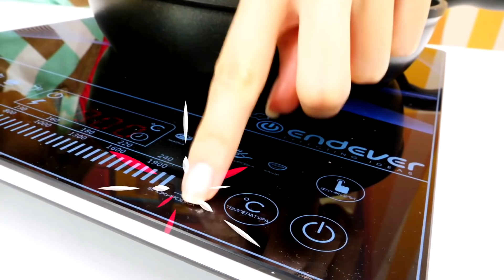Recetas fáciles con Rayo McQueen. Coches de juguete. Cocina para niños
¡Vamos a hacer recetas fáciles con Rayo McQueen y otros coches de juguete! Hoy en la cocina para niños McQueen tiene una cita, así que vamos a cocinar algo muy especial para su cena romántica. Haremos unos barquitos de calabacín. Pero hay otros eventos importantes aparte de la cita de McQueen, como por ejemplo, una carrera de coches. Una merienda ligera de ensalada de frutas les vendría muy bien a los coches.

🍳 ¡Vamos a cocinar juntos! Aquí tienes Nuevas recetas para niños

👫Guardería Infantil el Segundo Turno👫